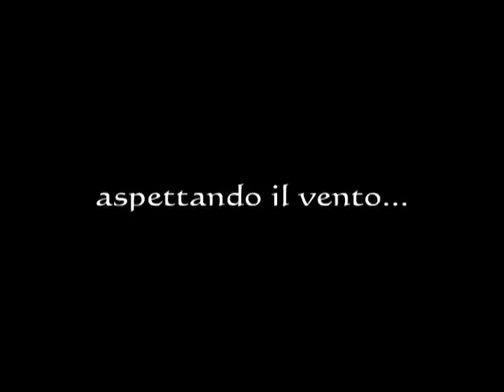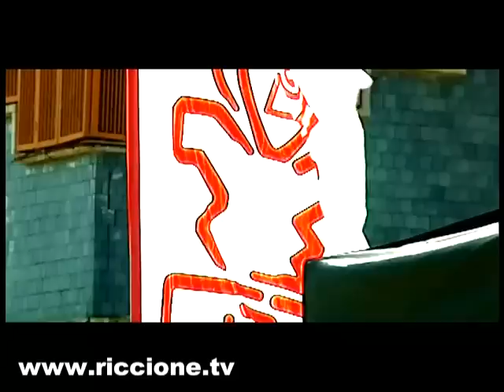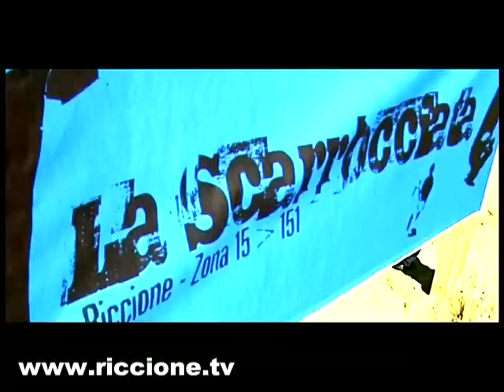... aspettando il vento by RICCOINE TV ™